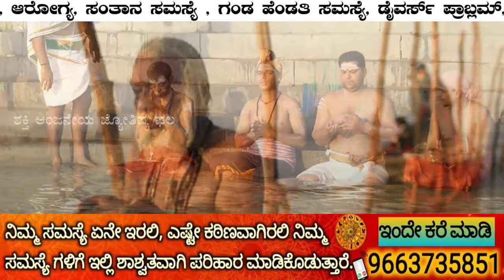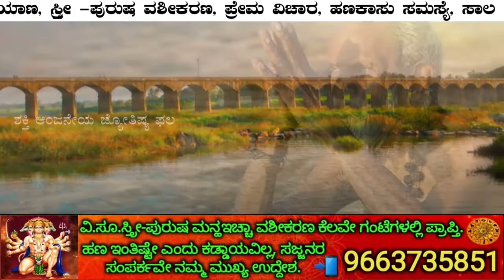ಗಾಯತ್ರಿ ಶಿಲೆ, ರಾಮನಾಥಪುರ (ಹಾಸನ) ||Gayatri Shile, Ramanathapura